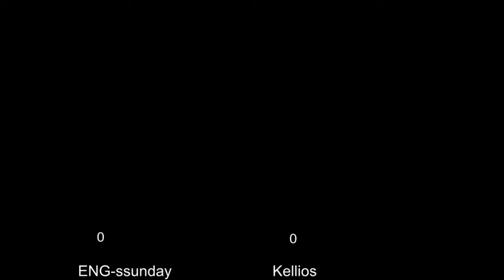Engine League #5 ENG | Ssunday (Ridley) vs. Kellios (Wolf) Round 4 - Smash Ultimate